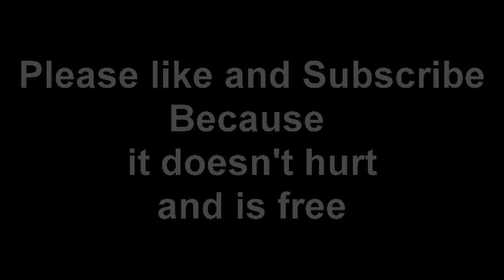Top 10 Richest People of Pakistan!!!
20 percent of world's elite is controlling the world's 80 percent wealth. The rich people of any country play a crucial role in the strengthening of that country. Pakistan too has many rich people, who are helping in development of the country. Pakistan's Rich People.